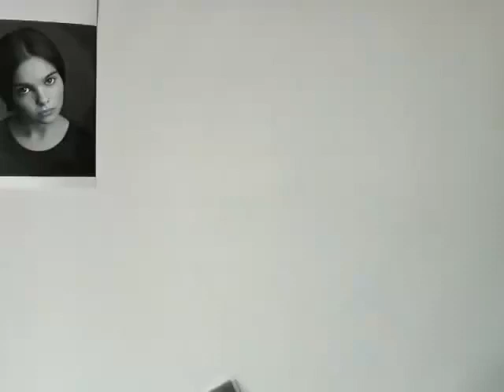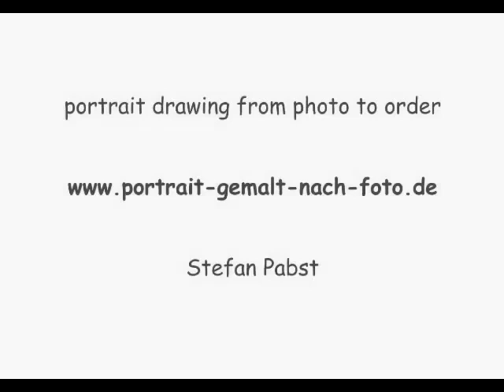Resim Yetenegi süper